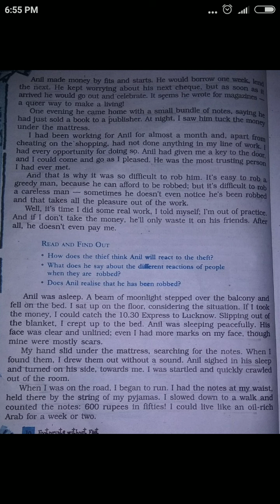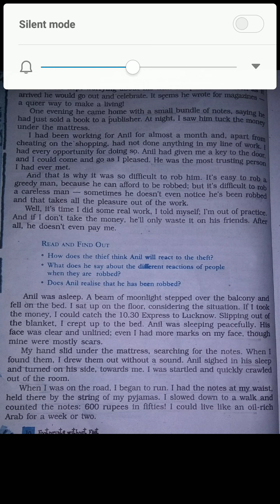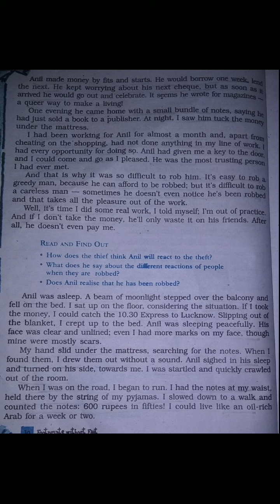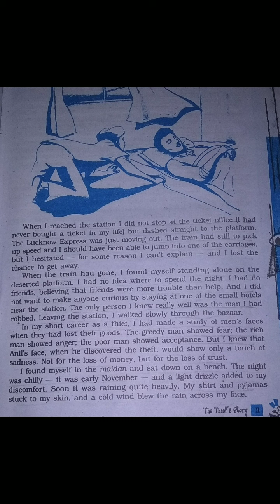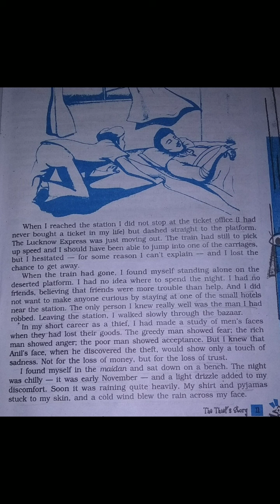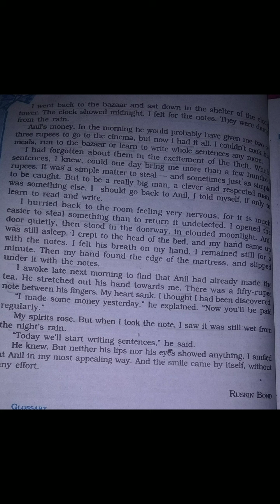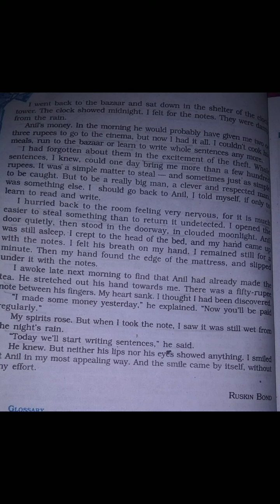The Thief's Story ( Part II )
This is II part of class 10 story 'The Thief's Story '

thethief'sstory#
thethief'sstorypartI#